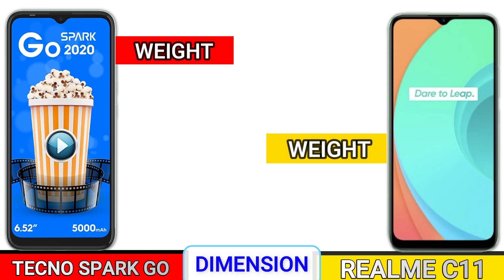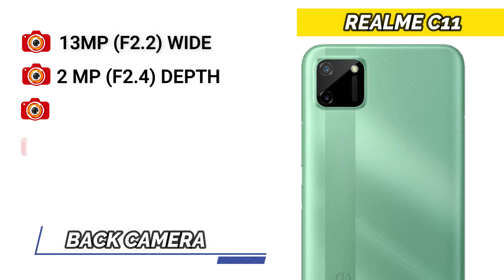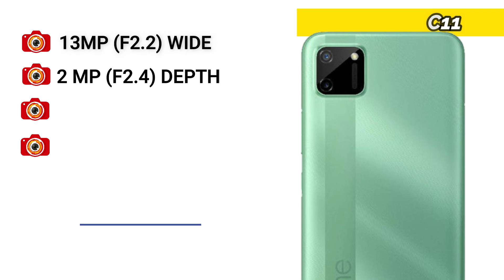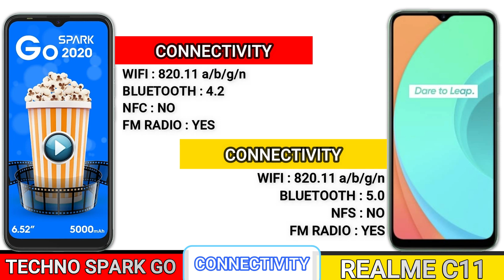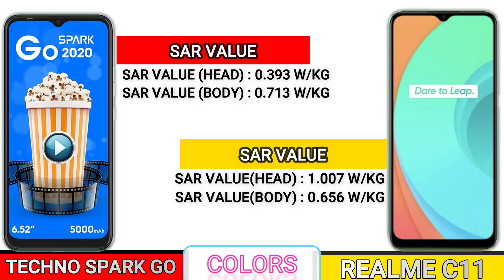TECNO SPARK G0 2020 VS REALME C11 _Full Comparison _Which is best?🔥🔥🔥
In this video we going to Compare TECNO SPARK G0 2020 VS REALME C11 Specifications, and findout Which is best

This phone Specification Comparison is fully based on the Specification between the result may vary in the real time usage, watch complete video to find out which area where the both phones TECNO SPARK G0 2020 VS REALME C11 did well and see which phone is best for you to buy. Watch Techcollar TECNO SPARK G0 2020 VS REALME C11 Specification to Comparison and find which is Better in terms of Camera test and Speed test in a explanation way of approach.
In this Video we compared TECNO SPARK G0 2020 VS REALME C11 Specification comparison
TECNO SPARK G0 2020 VS REALME C11 Price in india
TECNO SPARK G0 2020 VS REALME C11 Pros and cons
TECNO SPARK G0 2020 VS REALME C11 speed test
TECNO SPARK G0 2020 VS REALME C11 camera test
TECNO SPARK G0 2020 VS REALME C11 comparison
SOCIAL